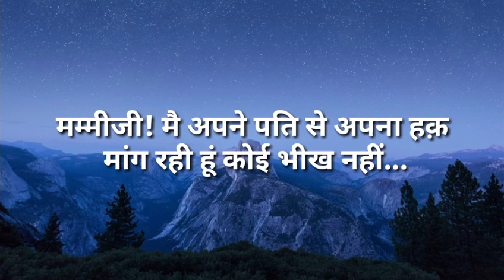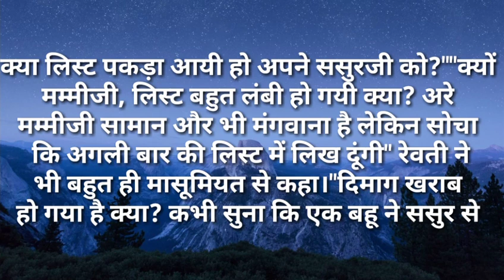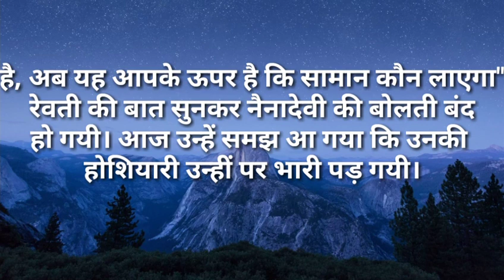motivationalstory/मम्मीजी मै अपने पति से अपना हक मांग रही हूNatural hindi kahaniya/amotional story